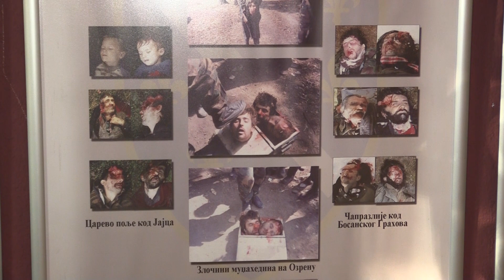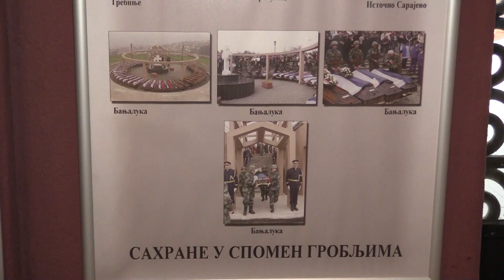Obeležena 24. godišnjica od akcije "Oluja"